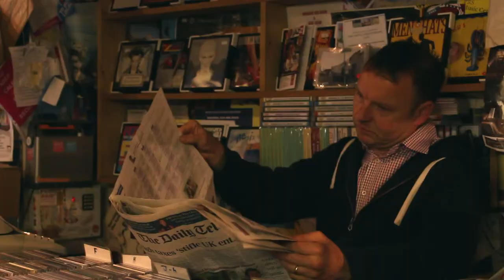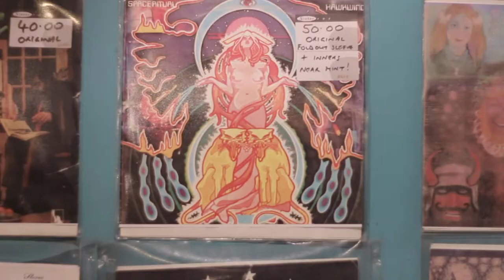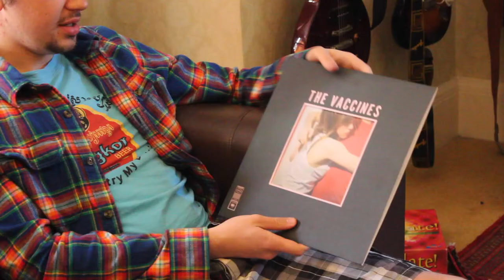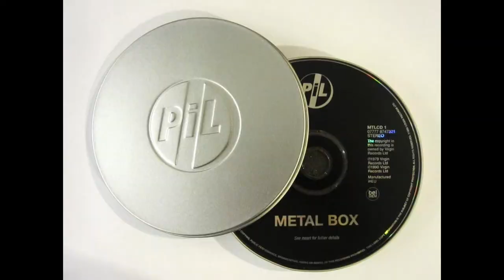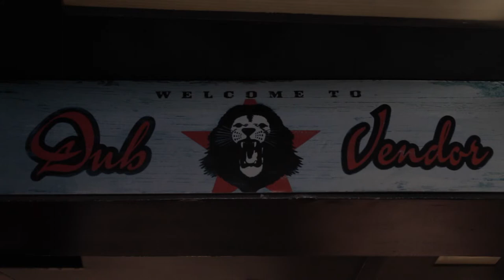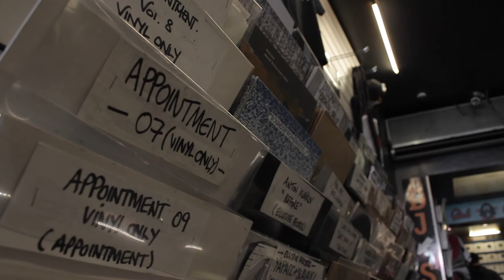record store documentary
This is a documentary about vinyl, stores that are still selling vinyl and the people who still buy them. Please view.